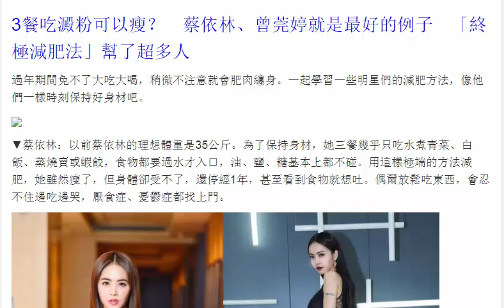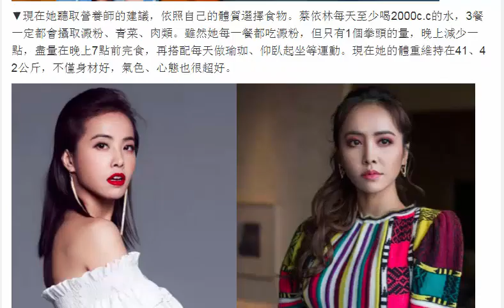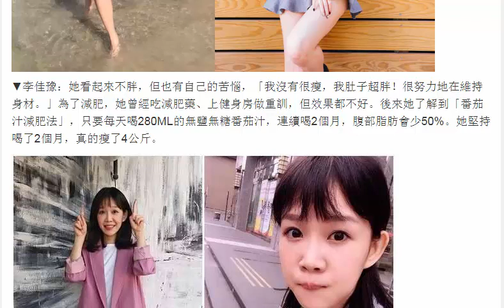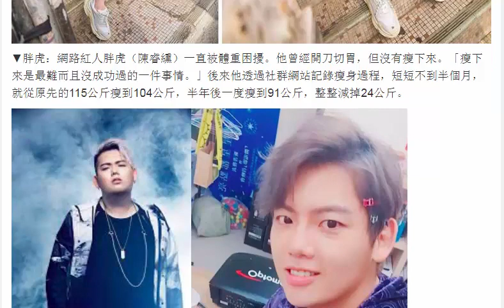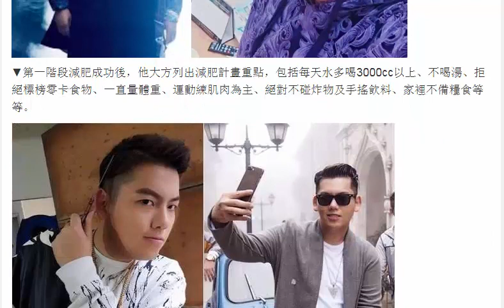3餐吃澱粉可以瘦？ 蔡依林、曾莞婷就是最好的例子 「終極減肥法」幫了超多人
3餐吃澱粉可以瘦？　蔡依林、曾莞婷就是最好的例子　「終極減肥法」幫了超多人